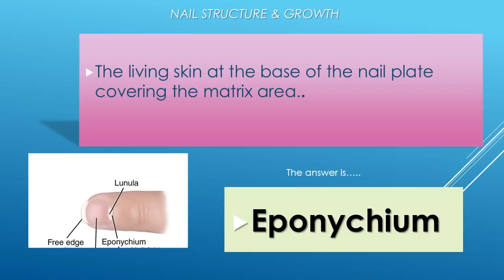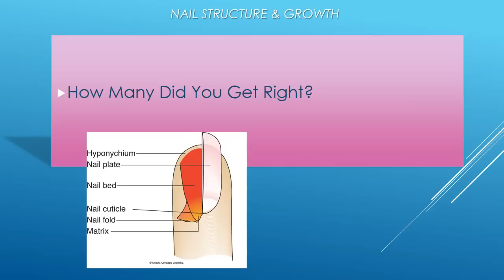Nail Structure and Growth Review